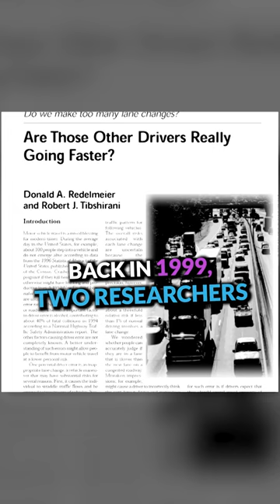The Psychology Behind Traffic Jams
Have you ever thought about how much time you spend in traffic every day?

Well, the average US commuter spends 54 hours on average stuck in traffic PER YEAR. Sounds crazy right?

But what exactly are the psychological effects that this has on us? And why does it always feel like we’re the ones stuck in the slowest lane?